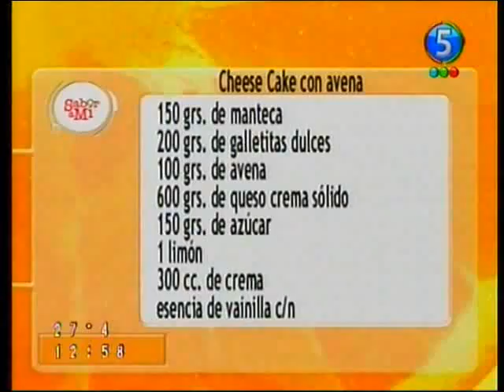sabor a mi